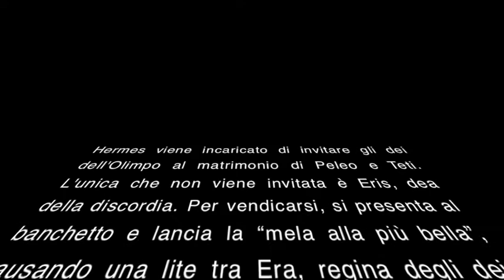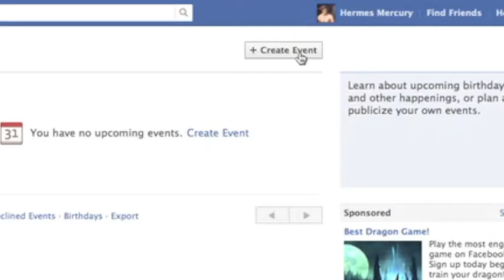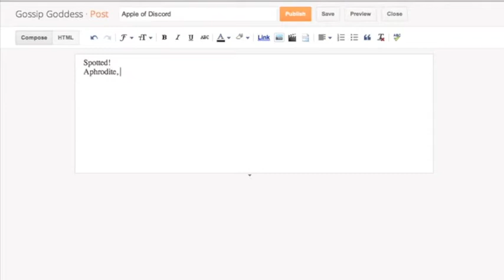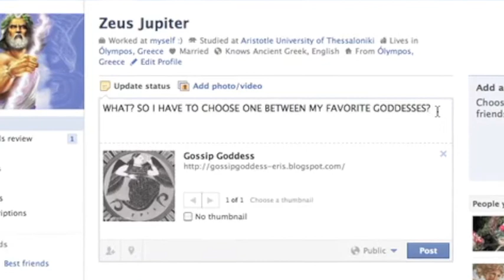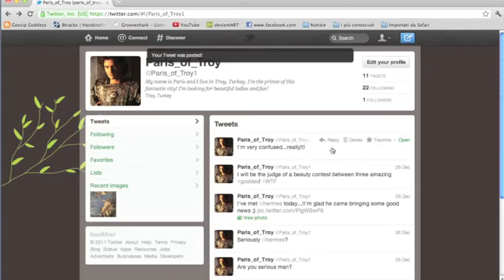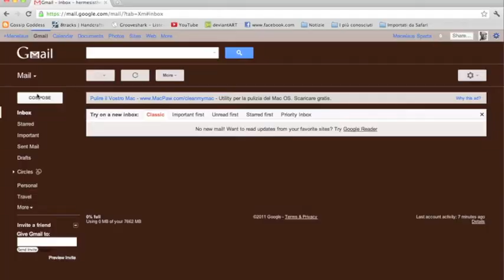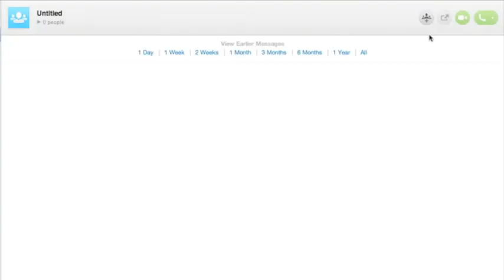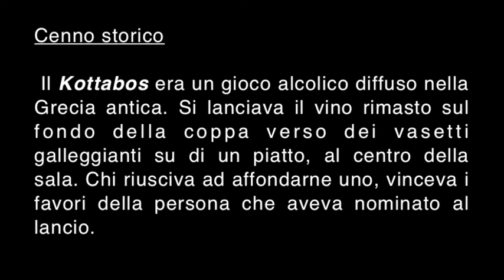Digital Myths. What if... Greek Gods had our digital device?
E-book Project with Professor Andrea Cioffi, aimed to translating Economics with the creative language of art, in all its different forms (film, video, music, paints, literature, ecc.).This innovative project, part of a greater one - Enjoy your Learning, is new with regard both the format and the contents (Economics expressed with arts). The e-book is composed of eleven chapters, one for each key discipline of Economics (Finance, Marketing, Strategy, ICT, ecc.) This project is aimed to involve different values such as the diversity, in the experimentation of different art techniques, and the innovation in the use of technological device for the learning, related to the concept "fun for the culture".

This is the Audiovisual project for the chapter about ICT.